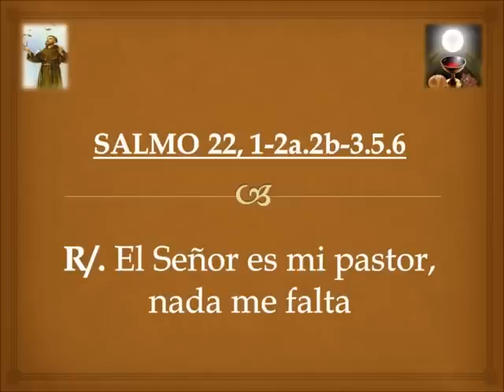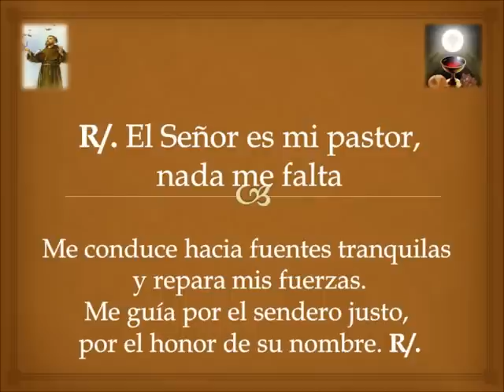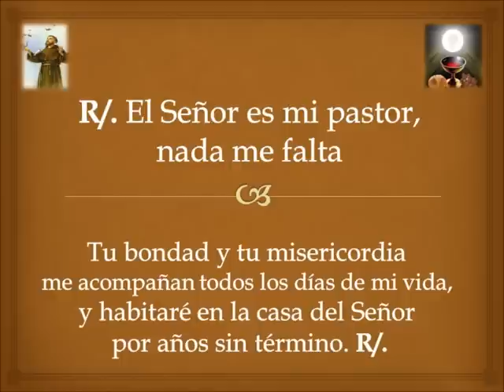Coro San Francisco de Asís en Honduras SALMO 22, 1-2a.2b-3.5.6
Salmo
Sal 22,1-2a.2b-3.5.6

R/. El Señor es mi pastor, nada me falta

El Señor es mi pastor, nada me falta:
en verdes praderas me hace recostar. R/.

Me conduce hacia fuentes tranquilas
y repara mis fuerzas;
me guía por el sendero justo,
por el honor de su nombre. R/.

Preparas una mesa ante mí,

Tu bondad y tu misericordia me acompañan
por años sin término. R/.